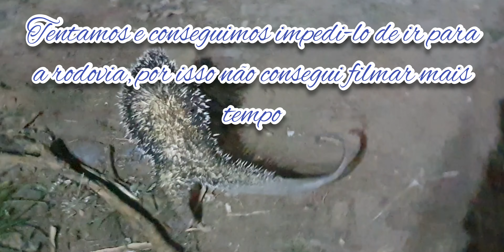Porco-espinho em plena zona urbana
Nos deparamos com este belo animal seguindo rumo a uma rodovia federal, conseguimos impedir fazendo-o voltar e subir em uma árvore.